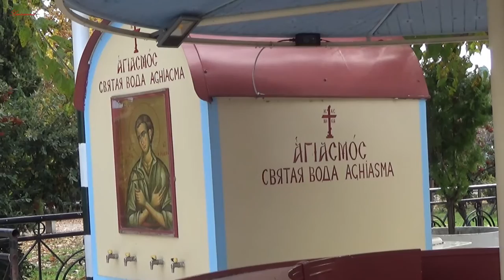Εκδρομή στο Προκόπι Ευβοίας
Εκδρομή στο  χωριό του Αγίου Ιωάννη του Ρώσου.
 Λάρισα 15/11/2015
 Экскурсия в деревню святого Иоанна  Русского